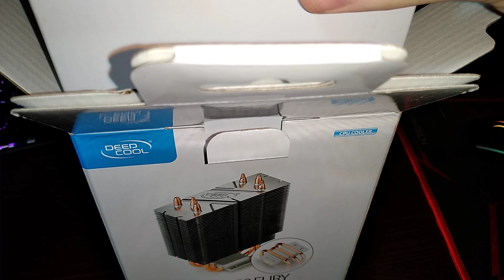Распаковка Deepcool gammaxx 300 fury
В этом видео вы увидите распаковку башенного охлаждения gammaxx 300 fury